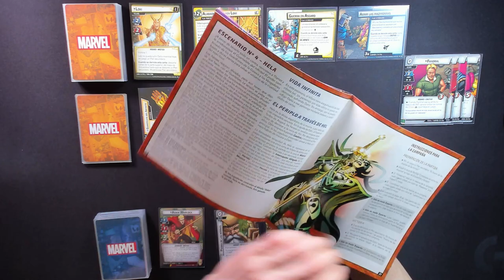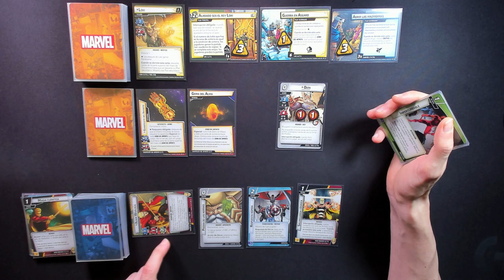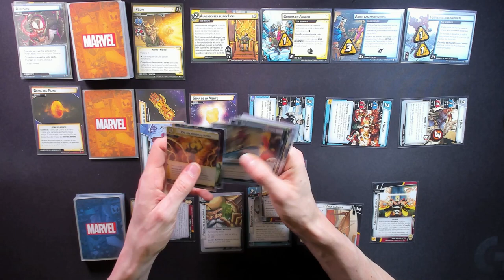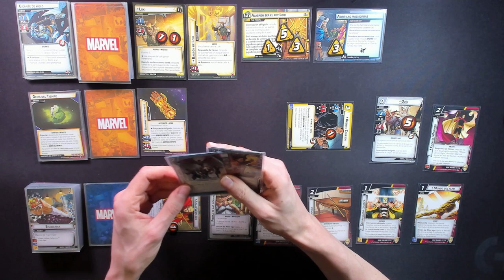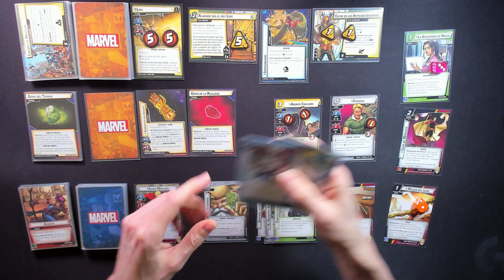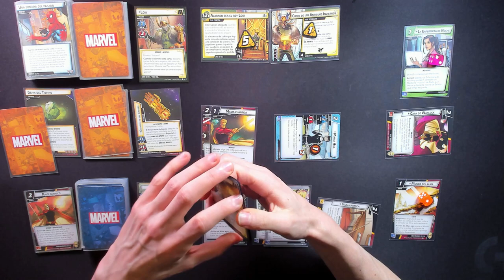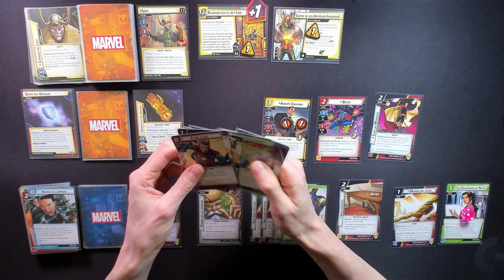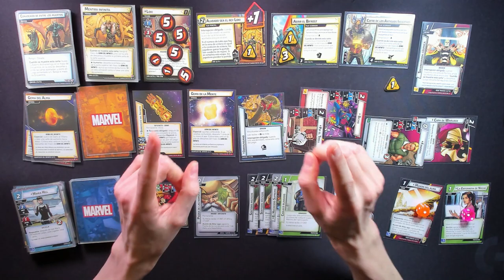CAMPAÑA | 5. LOKI